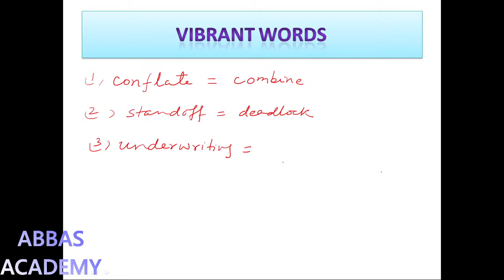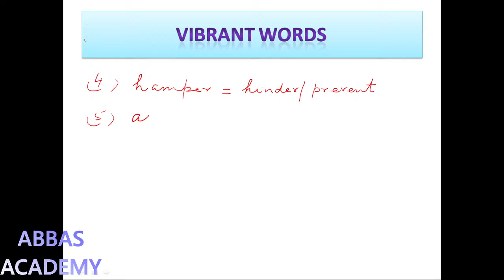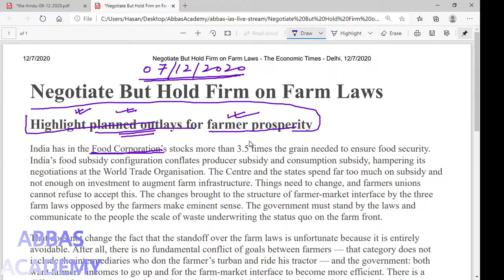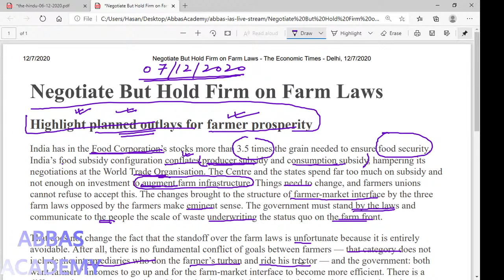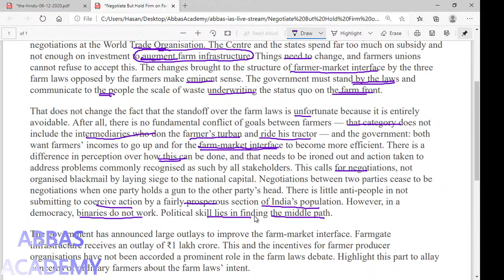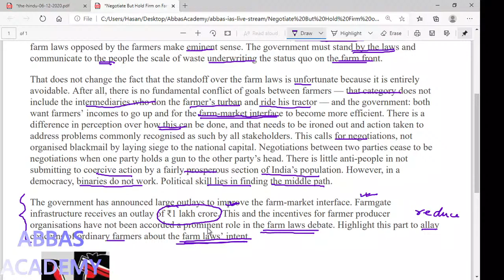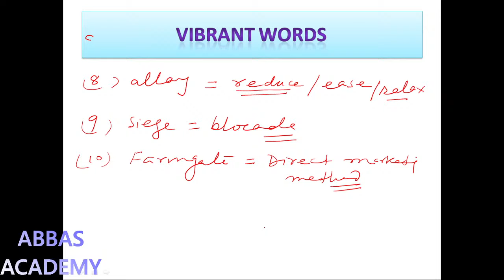Today's Newspaper Analysis| Economic Times|Negotiate but hold Firm on Farm Laws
Negotiation on Farm Laws between farmers and the government